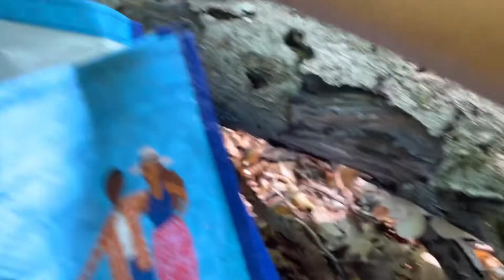ชีวิตในอเมริกาเก็บเห็ดนางรมสีขาวครั้งแรกดีใจสุดๆมาดูความแตกต่างและการเจริญเติบโตของเห็ดชนิดนี้ Ep31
ยินดีต้อนรับเพื่อนๆและท่านผู้ชมทุกๆท่านที่เข้ามาชมวีดีโอค่ะ เรื่องราวต่างๆที่ฉันได้ถ่ายทอดลงในวีดีโอจะเป็นการแชร์ประสบการณ์การใช้ชีวิตในต่างประเทศ สหรัฐอเมริกา เรื่องราวความเป็นอยู่ในแบบ ชีวิตมาดาม อยู่ง่ายกินง่าย ใช้ชีวิตอย่างไรในประเทศสหรัฐอเมริกา การใช้ชีวิตต่างแดน ทำงานหาเลี้ยงชีพ พาเที่ยวดูธรรมชาติ ตามป่าตามเขา ชมบ้านเมือง ที่อยู่อาศัยในเขต นิวยอร์ก และในรัฐอื่นๆของประเทศสหรัฐอเมริกา พากินพาเที่ยวในบางครั้งที่มีโอกาส ในช่วงฤดูร้อนก็จะไป เก็บเห็ด เก็บผักป่า ในอเมริกา

 ติดตามผลงานภาพนิ่งได้ที่

ติดตามผลงานทางยูทูปอีกช่องทางหนึ่งเกี่ยวกับงานแกะสลักและงานฝีมืออื่นๆ
Khwan Carving Art
Facebook page: Khwan Carving Art
Business Events
Fruit and vegetable carving, Soap carving

KHSHOPANDHANDCRAFTEDGOODS.COM